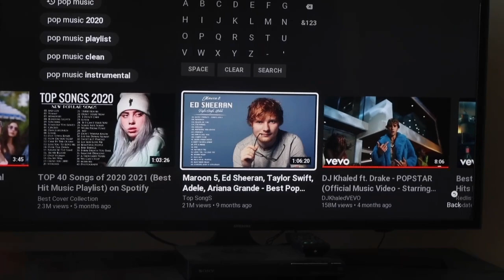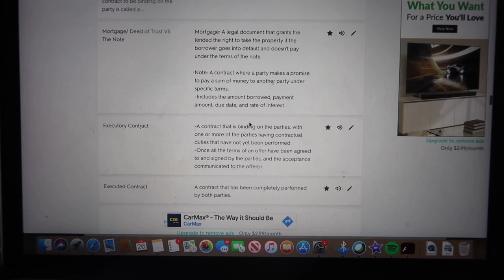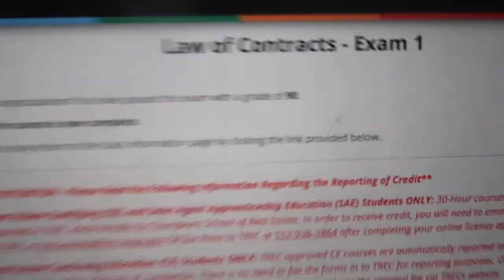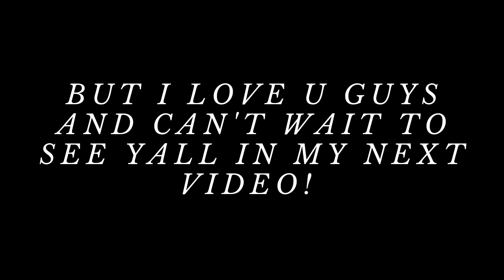VLOG | DAYS IN MY LIFE | bar hopping & more! | flight attendant life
Hey guys! In this video, I wanted to take y'all along with me on a couple days in my life! Thanks!